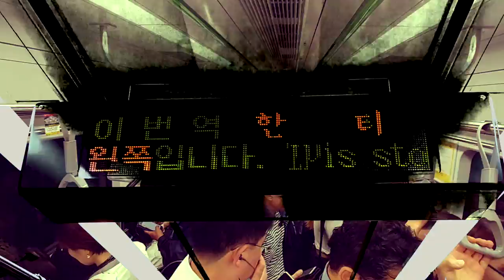Time Waves Audio-Visual EP // Selected Works 2016-2020 \\ Track 5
Time Waves
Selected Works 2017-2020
Track 5